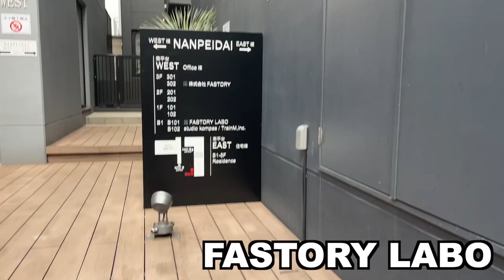SHUN＆YUYA 罰ゲーム【筋トレ】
体力測定の動画はこちらから

【番組概要】
2020年4月8日にシングル「サクラエビデンス」でメジャーデビューを果たした7人組ダンスボーカルグループのBUZZ-ER.が、自身のオリジナル番組を開設！

7 رکنی ڈانس اور صوتی گروپ BUZZ-ER۔ براہ کرم چینل کو سبسکرائب کریں۔

―LINK―
【BUZZ-ER.オフィシャルウェブサイト】

[BUZZ-ER.　PROFILE]

2021年は五大都市ツアーを開催し名古屋、大阪、仙台、福岡を巡り、ファイナルZeppTokyoは大成功で幕を閉じた。
2021年秋冬には七大都市ツアーが決定しており、ファイナル東京公演は12月19日(日)品川ステラボールでの開催を予定している。